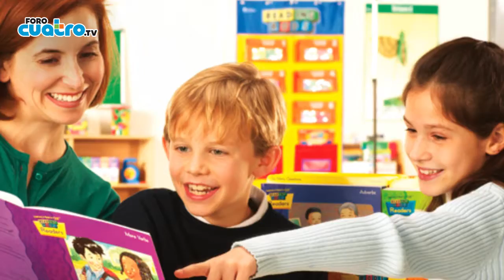Emma Muller: El Problema de los niños aburridos